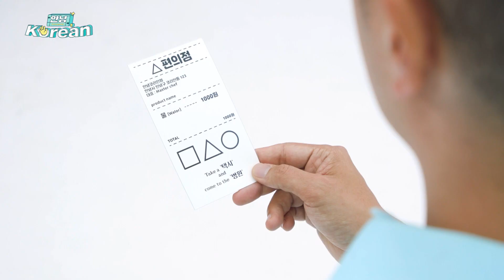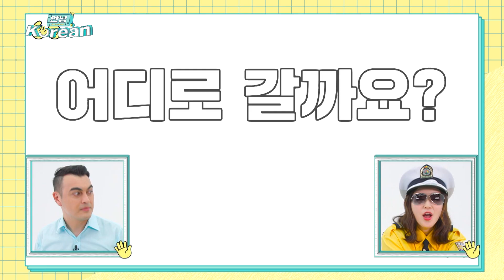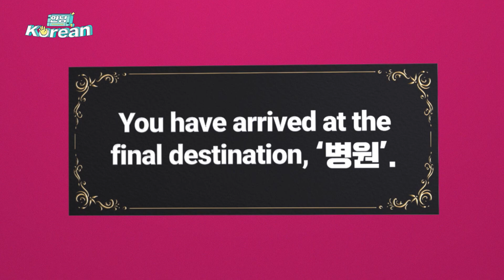[안녕(Annyeong), Korean] Episode 15ㅣKBS WORLD TV 211213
Let's learn Korean together with KBS World.